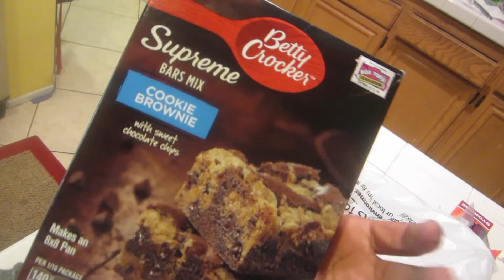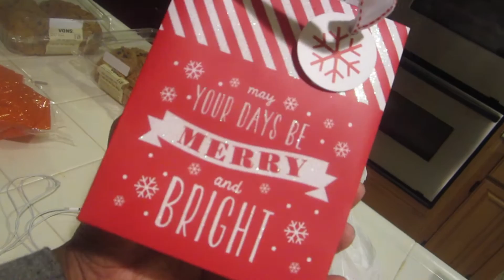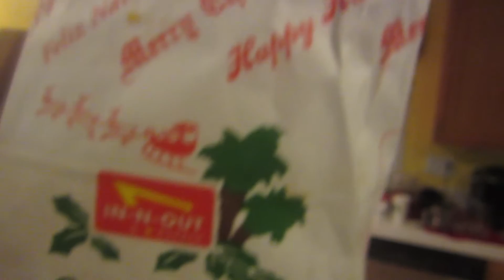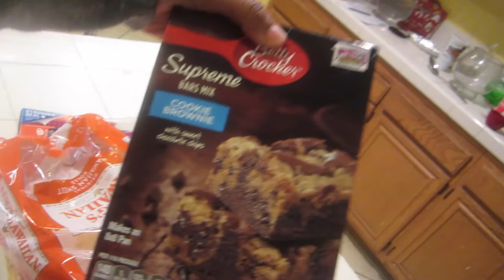HOT CHOCOLATE DELIVERY | Vlogmas 22, 2015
Hiii peeps! Will edit a thumbnail when I get back home!!!
▵‬Instagram➜ jadejarinaa